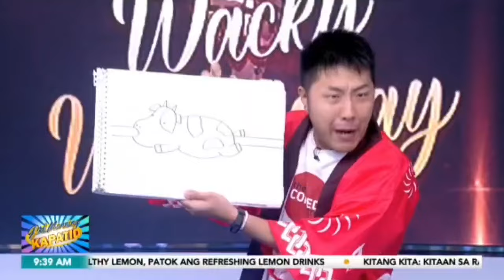Alex Calleja and Yuki Horikoshi guesting on Gud Morning Kapatid's Wacky Wednesday on TV 5!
Alex Calleja and Yuki Horikoshi guesting on Gud Morning Kapatid's Wacky Wednesday with The Comedy Crew on TV 5! Thank you for having us!